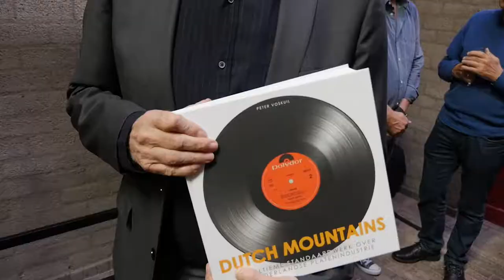Rob de Nijs over Dutch Mountains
De geschiedenis van de Nederlandse platenindustrie schrijf je niet zomaar 1-2-3. Muziekliefhebber en journalist Peter Voskuil dook in deze wereld en heeft de afgelopen vijf jaar als een gek gewerkt aan dit onderwerp. Overal haalde hij de meest mooie verhalen en beelden op. Het boek 'Dutch Mountains' is hiervan het eindresultaat. Een prachtig vormgegeven boek vol verhalen en unieke beelden.

Het boek is hét ultieme standaardwerk over de Nederlandse platenindustrie. Hoe werkte een platenmaatschappij eigenlijk? Wie waren de pioniers? Wat maakt van het ene nummer wel een hit en het andere niet? Insiders van platendirecteurs tot studiotechnici vertellen openhartig over hun bijzondere vakgebied. De verhalen worden ondersteund door leuke weetjes en feiten en uniek beeldmateriaal afkomstig uit verschillende archieven en privécollecties.

'Dutch Mountains' is echt een musthave voor iedere muziekliefhebber! Een cadeau om te krijgen. Een feest om te geven.

Over de Auteur:
Peter Voskuil schreef eerder een boek over de geschiedenis van de oudejaarsconference en is ook de biograaf van tekstdichter Lennaert Nijgh. Als (freelance)journalist werkte hij voor onder meer Haarlems Dagblad, FD Mediagroep/Het Financieele Dagblad en recentelijk ook voor Trouw.